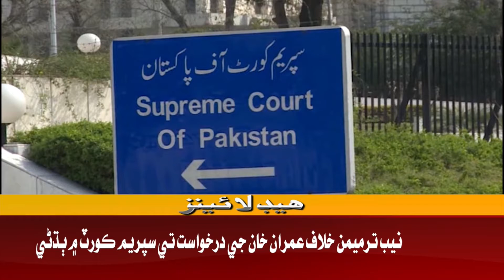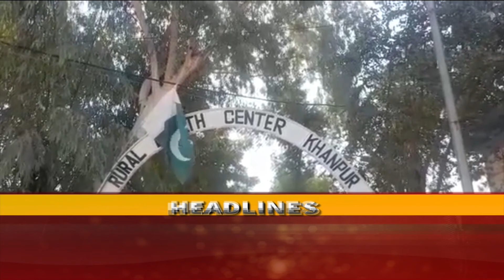Awaz Tv News Headline 1 PM | 05-08-2022